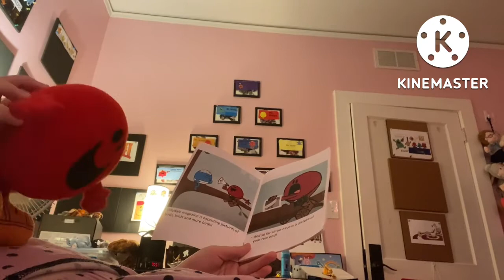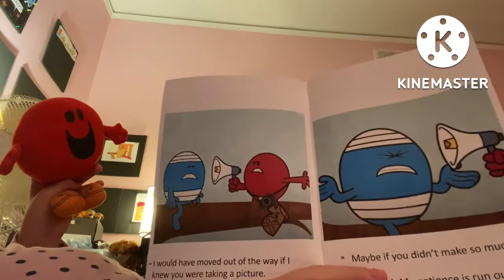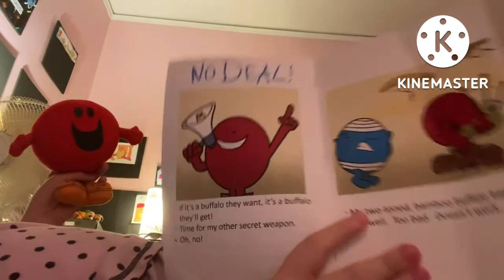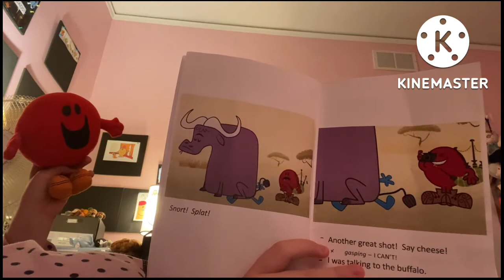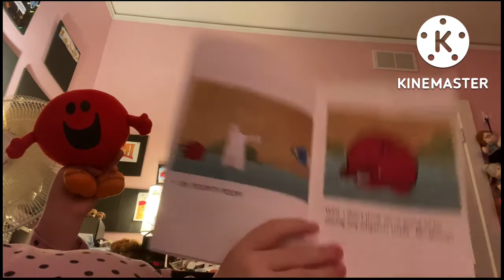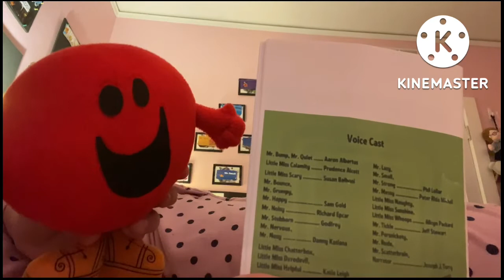Mr. Noisy reading a book about pictures of a flamingo, a buffalo and an alligator using his weapons